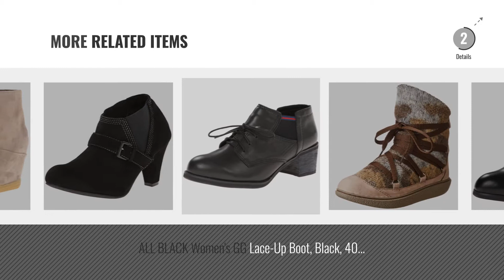Top 10 All Black Women Booties [2018]: ALL BLACK Women's Cut Out Buckle Boot, Black, 38 EU/7.5-8 M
Black Friday / Cyber Monday ALL BLACK Women's Cut Out Buckle Boot, Black, 38 EU/7.5-8 M US by ALL BLACK

Black Friday / Cyber Monday ALL BLACK Women's Layered Boot, Taupe, 35.5 EU/5 M US by ALL BLACK

Black Friday / Cyber Monday ALL BLACK Women's Weather Ankle Boot,Taupe,39 EU/8.5-9 M US by ALL BLACK

Black Friday / Cyber Monday ALL BLACK Women's Ring Buckle Engineer Boot,Black,36.5 EU/6 M US by ALL BLACK

Black Friday / Cyber Monday ALL BLACK Women's Robinhood Boot,Black,36 EU/5.5-6 M US by ALL BLACK

Black Friday / Cyber Monday ALL BLACK Women's Twin Double Boot, Black, 39.5 EU/9 M US by ALL BLACK

Black Friday / Cyber Monday ALL BLACK Women's Eskimo Boot, Taupe, 41 EU/10.5-11 M US by ALL BLACK